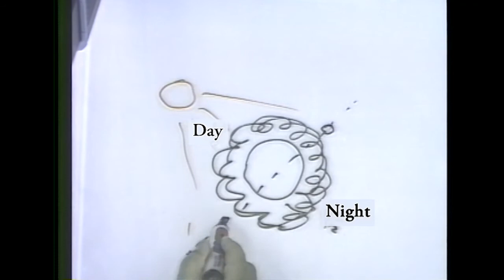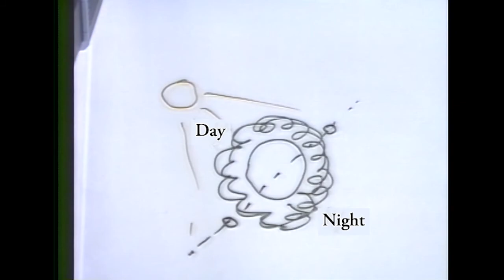13. God Divided the Light From the Darkness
And God said, “Let there be light,” and there was light. God saw that the light was good, and he separated the light from the darkness. God called the light “day,” and the darkness he called “night.” And there was evening, and there was morning—the first day. (Genesis 1:3-5)

Usually, when people read this account of the first day, they think that God created the sun on this day; since it says light, and the light on the earth right now is the light from the sun. So it is easy to think that God created the sun at this time. But this doesn’t mean that God created the sun at that time. The sun was already there and the earth was only created later. The Bible is saying that on the first day, day and night, and evening and morning came into being.